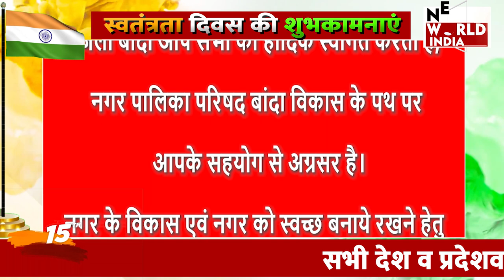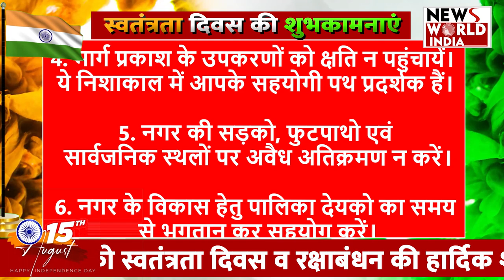बांदा से 78 वें स्वतंत्रता दिवस, रक्षाबंधन और श्री कृष्ण जन्माष्टमी की शुभकामनाएं!